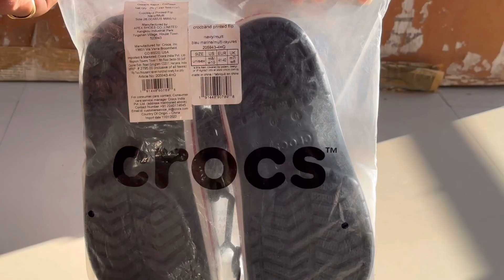Crocs Bayaband clogs review | Crocs best seller product on amazon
Crocs  unisex clogs review.
Crocs Bayaband clogs review.
Crocs bayaband review. Crocs unisex ballet bayaband review .
Crocs bayaband original
To buy

Incredibly light and easy to wear
Pivoting heel straps for a more secure fit
Customizable with Jibbitz™ charms
Iconic Crocs Comfort™: Lightweight. Flexible. 360-degree comfort.